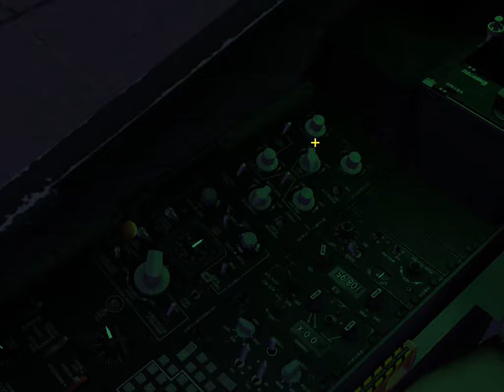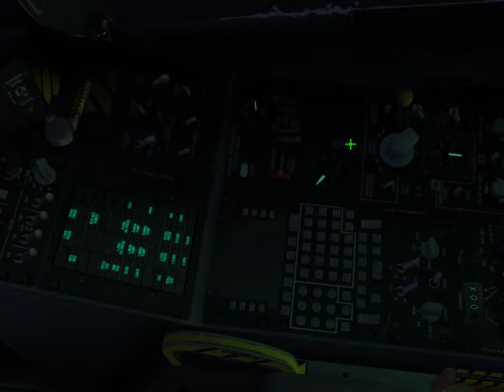DCS A-10C Cold Start without EAC and ANO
Нашел почему не могу включить EAC:
You must wait until the CDU display reads T=4.0.0.8 before selecting NAV mode or you will not be able to activate the EAC in the next step.
Почему не смог включить БАНО:
Необходимо на РУД сместить Pinky Switch.